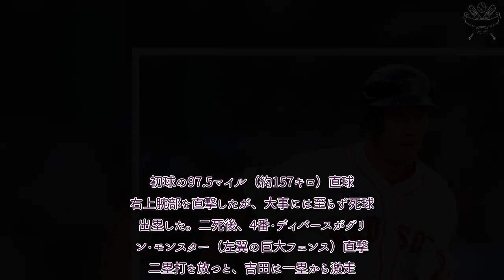プロ野球 速報！ 吉田正尚、2番で激走V生還＆フェンス直撃打 四死球含む3出塁で連勝に貢献！